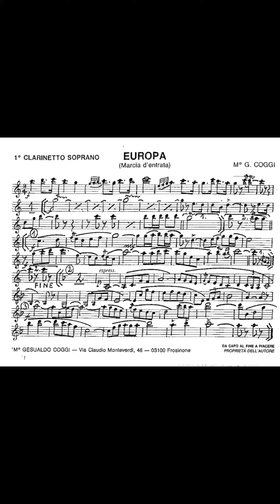Europa - Gesualdo Coggi (Marcia d'entrata)